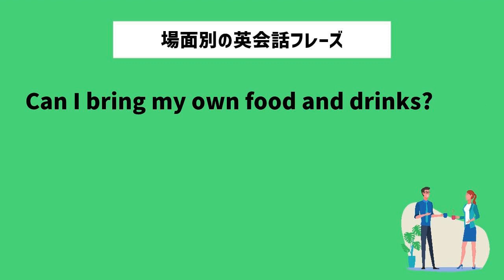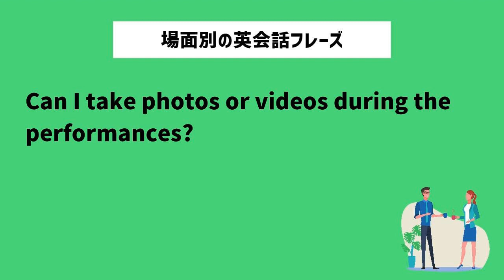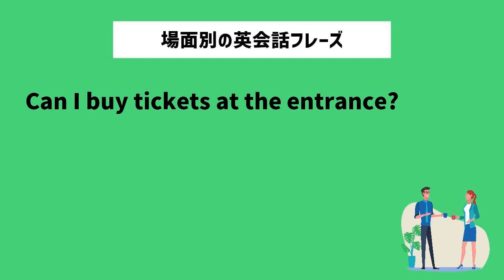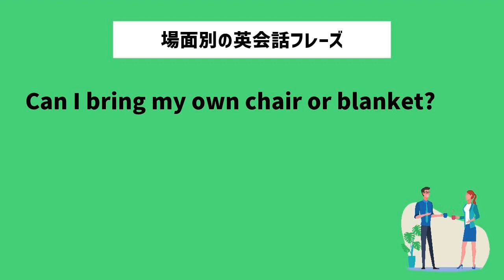【聞き流し】音楽フェスで使える英会話フレーズ20選